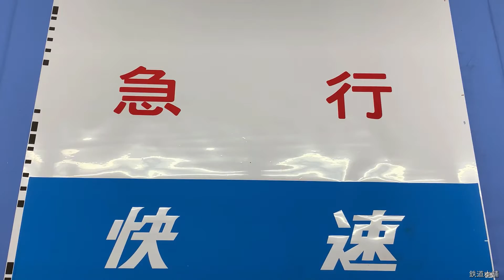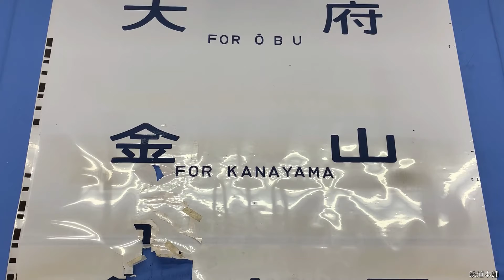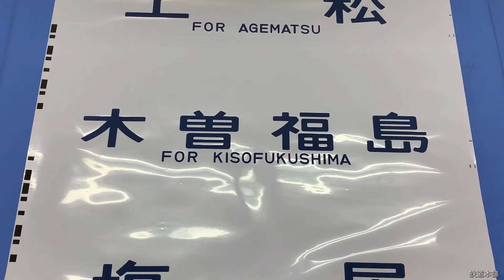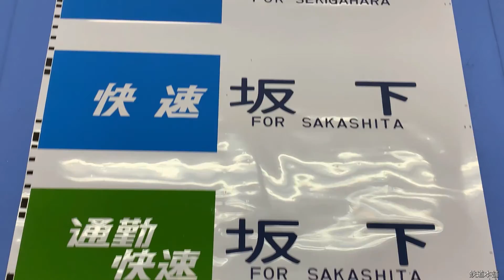2-62■方向幕 211系東海道 名古屋 大垣 豊橋 金山 垂井 南木曽 上松 木曽福島 塩尻 桑名 四日市 亀山 他